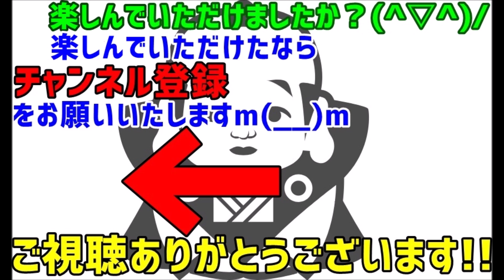【メシマズ】焦げ目だらけの玉子から粉チーズ混ぜ過ぎで塩辛い白米と昨夜のまぐろの刺身が出てきたんだが…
関連動画：

スカッとする話　旦那の会社の社割で高級ﾎﾃﾙを格安で利用できるのだが、それを知ったﾏﾏ友が『私さんの名前で予約してｗ』その後・・・

スカッとする話　彼の子を妊娠 彼｢本命がいるから結婚は無理！｣彼親｢誰の子やらねぇ｣その後子連れで結婚し20年後 元彼と元彼親が現われ…

【スカッと】家事も育児も完璧な嫁。ある日を境に変化が→まさかの不倫現場に遭遇。嫁「隠し撮りなんて最低！」→その結末は!?

【スカッとする話】トメ「言われるより先に動いて！何の為に呼んだのか分からないじゃない！」私「充分役になってますよ＾＾」トメ「あらぁすっごいわねぇ！」→ムカッときて…

【ウザ】夜中だろうが早朝だろうがおかまいなしに携帯メールを送ってくる友人。眠れないとか彼氏がどうとか。こっちが眠れないよ

緑の紙
離婚届

プリン、プリ
不倫相手

毒
独身

鬼
既婚

気団
既婚男性

gkbr
ｶﾞｸｶﾞｸﾌﾞﾙﾌﾞﾙ

ktkr
キタコレ!

(ry
(以下略)

ＮＴＲ
寝取られ

ワンオペ
1人で仕事、家事、育児の全てをこなさなければならない状態

もげろ
5ちゃんねるでは「ち〇こもげろ」の略。リア充爆発しろ！ とほぼ同じ意味